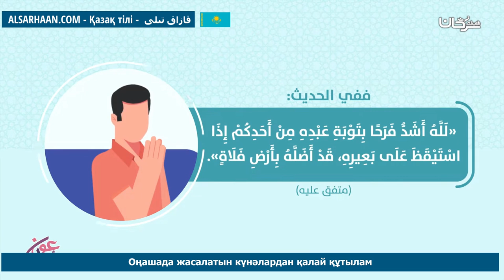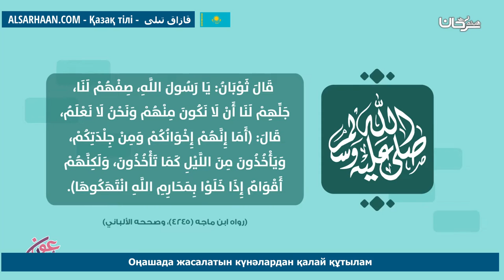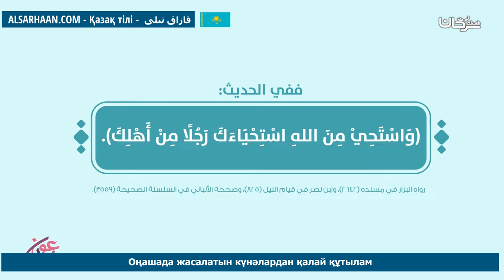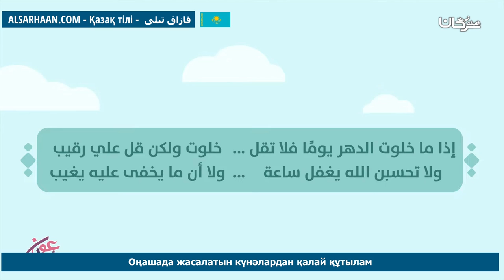Оңашада Жасалатын Күнәлардан Қалай Құтылам كيف أتخلص من ذنوب الخلوات